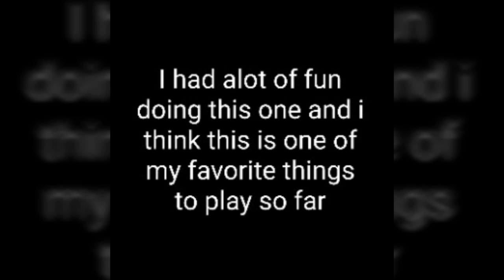Minecraft Pe part 3